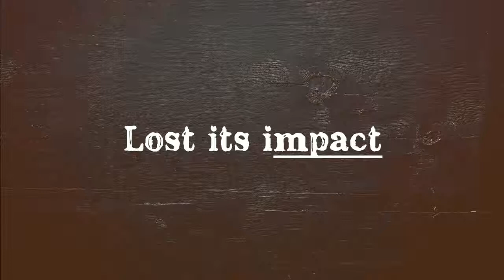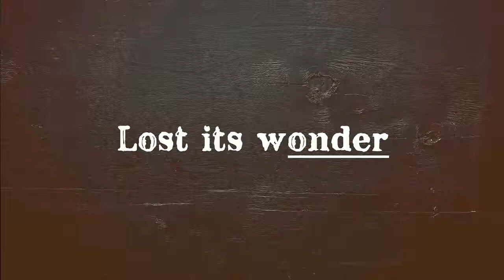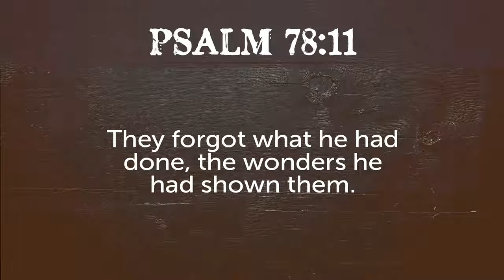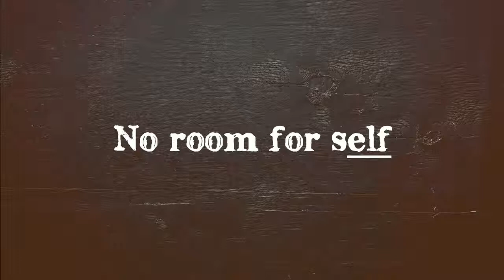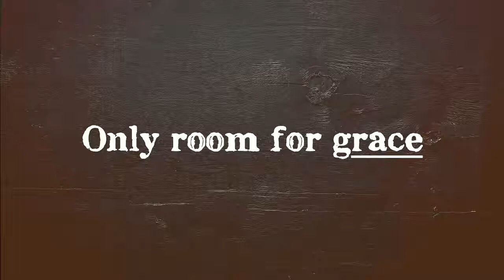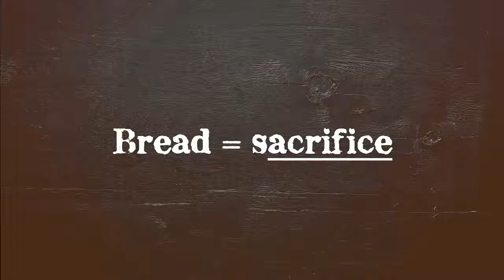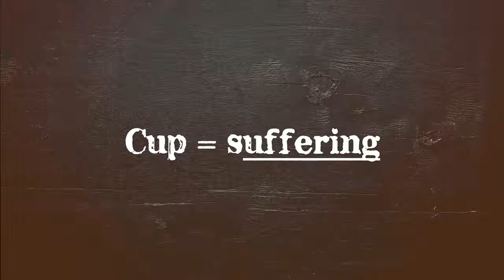A Last Meal Together | Mark 14:12-24 | Pastor Larry Bennett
Go back to the wonder of the last supper with Jesus and his disciples before He is crucified.

Dr. Larry Bennett, Associate Pastor 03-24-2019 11:00 AM EDT